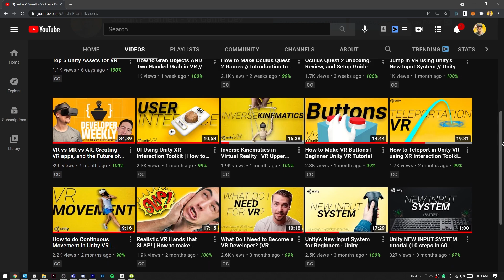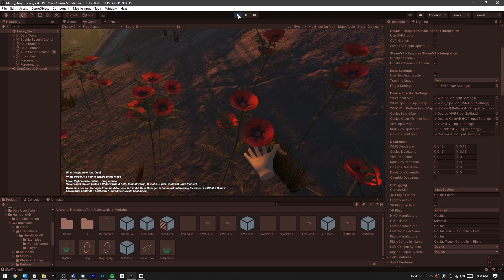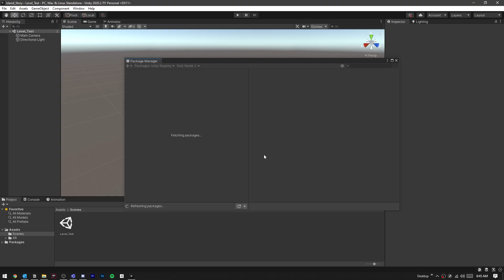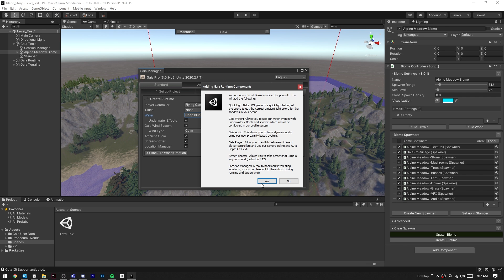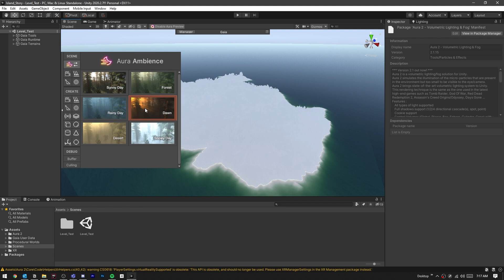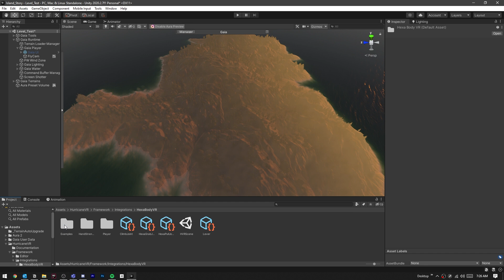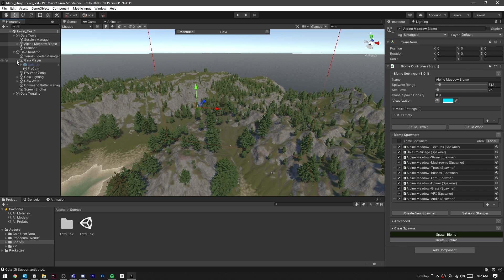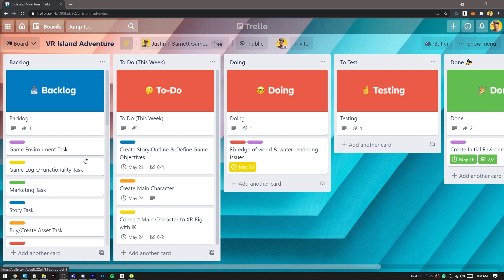Let's Make a VR Game for Steam! - Unity Devlog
Would you like to help me make my first-ever VR game?! From the beginning to a release on Steam, I'll document every step for you to see.

Hey guys! You've gotten used to all the tutorials I've been putting out, but how practical are they all? Let's put that knowledge to good use and make our own VR game! In this first devlog, I'll be using assets from the Unity Asset store to help me get set up with a basic environment and framework to build off of. We'll use Gaia Pro for the environment, Hurricane VR, Hexabody, and Final IK for our player and VR framework. I still don't have a good story idea, so let me know what you think it should be in the comments!